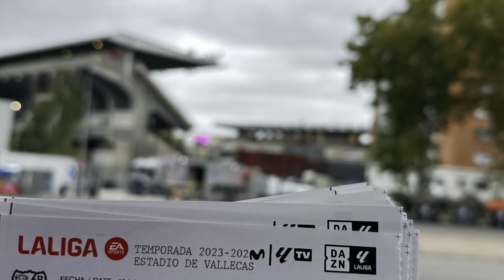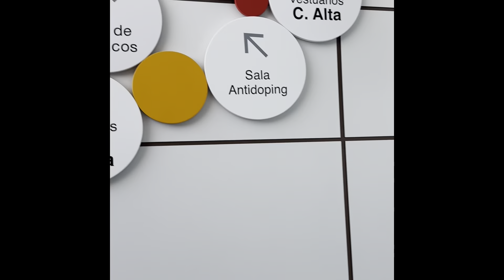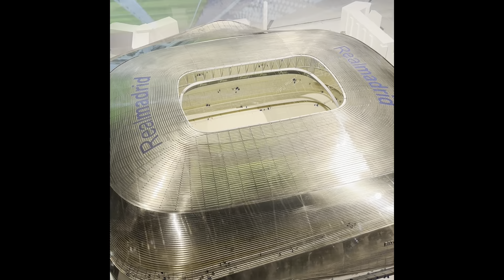Real Madrid Tour Highlights 2023